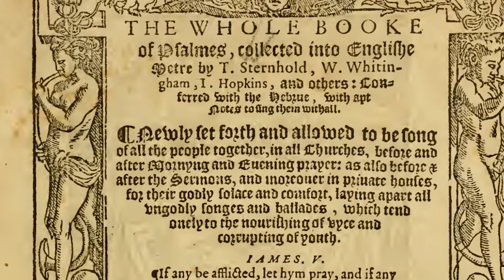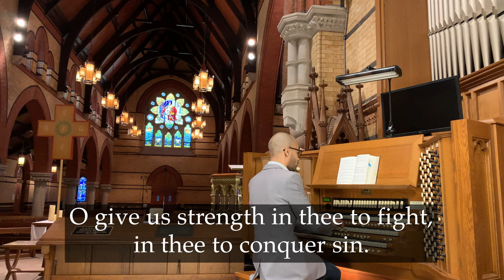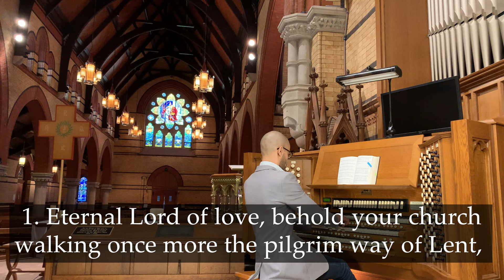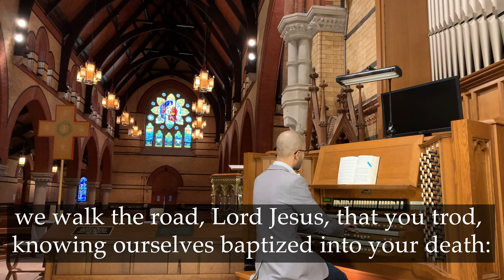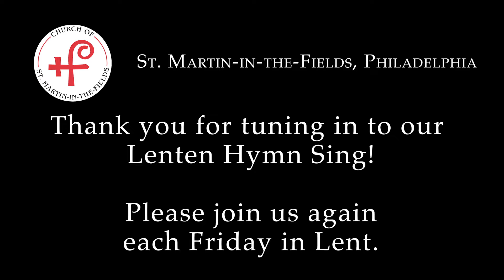Lenten Hymn Sings - Episode 3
Join our new Director of Music, Mr. Tyrone Whiting for the third episode of our new Lenten Hymn Sings series!

This week, Tyrone discusses the hymns "Lord, who throughout these forty days" and "Eternal Lord of love behold your church" and plays them with which to sing along. These can be found in the Hymnal 1982 at 149 and 142 respectively.

A new episode will be released each Friday through Lent until Holy Week giving us all a chance to sing at home during this difficult time.

To ensure that you can sing along, please ensure Closed Captioning is enabled.

Permission to podcast/stream this music is obtained from One License with license A-701187.

Production, music, and photography by Tyrone Whiting, Director of Music at Episcopal Church of St. Martin-in-the-Fields, 8000 St. Martin's Lane, Philadelphia, PA 19118.